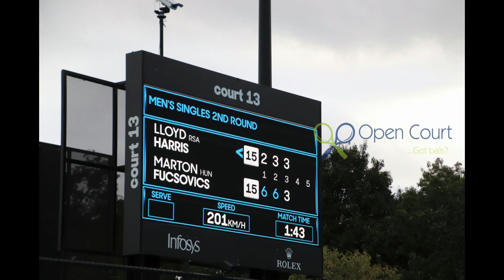Australian Open 2023 – Fucsovics vs Harris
It took four sets, but Marton Fucsovics got past Lloyd Harris and moved into the third round of the 2023 Australian Open.
He was pretty popular on his way back to the locker room.

For your AO 23 backstage pass, go to opencourt.ca